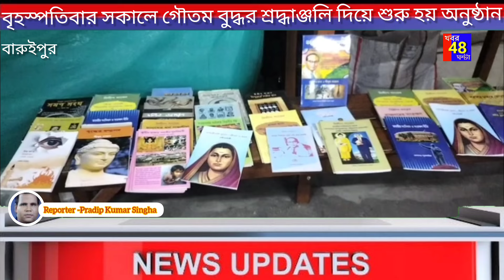বৃহস্পতিবার গৌতম বুদ্ধের 2586 তম জন্মজয়ন্তী পালিত হলো বারুইপুরে#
কারা গৌতম বুদ্ধের জন্মদিন পালন করলো?
এই উপলক্ষে কি অনুষ্ঠান হলো?